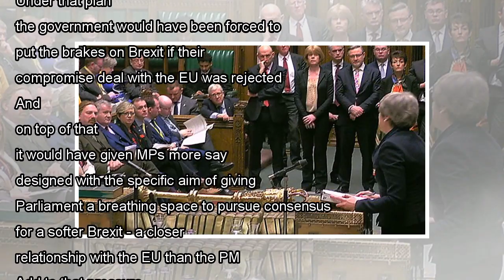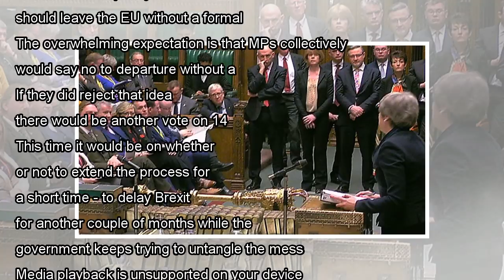Brexit delay from May not all 'simples'